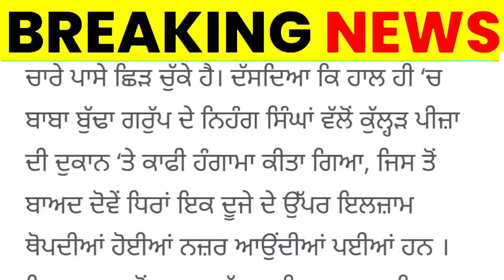ਨਿਹੰਗ ਸਿੰਘਾਂ ਨਾਲ ਚਲਦੇ ਵਿਵਾਦ ਵਿਚਾਲੇ ਕੁੱਲ੍ਹੜ ਪੀਜ਼ਾ ਕਪਲ ਨੇ ਚੁਕਿਆ ਵੱਡਾ ਕਦਮ